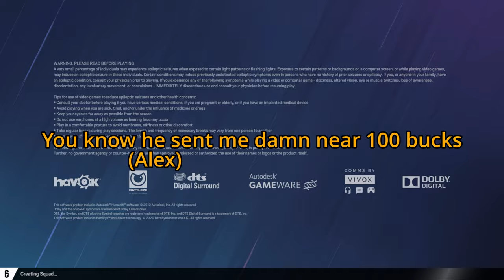Rainbow Six Funny Moments - "I Love My Friends.. & Dark Humor or Racism? 2"